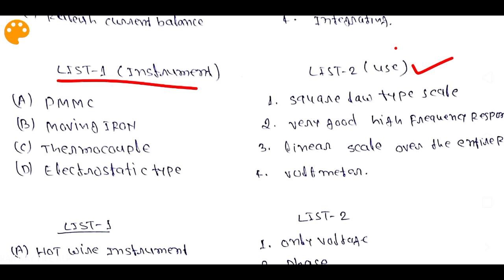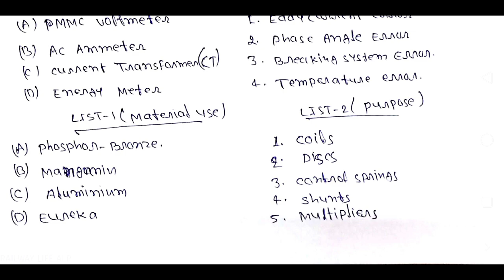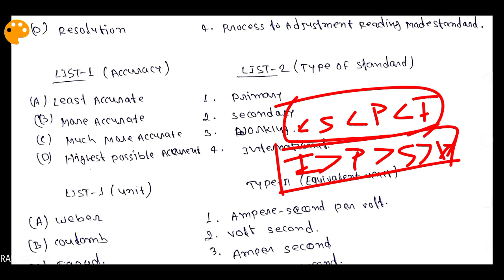RRB JE CBT-2 P-14 JE Electronics & JE Electrical , Instrument & Measurement 55 important Question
Railway JE CBT-2 Class for ELECTRONICS or Electronics Group and ELECTRICAL or Electrical Group for Technical Question with Explain each question and topic wise as per Rrb JE CBT syllabus. This video part no - 14  and Topic discuss UPSC IES Question from Instrument and measurement in instrumentation chapter. in video 55 Important Question from instrumentation topic like Type of Instrument & error in Instrument with Type of AC and DC  Voltage / CURRENT / POWER measurement by Instrument. also topic discuss Precision Calibration Sensitivity of Instrument also relative error and accuracy discuss also deflecting torque controlling torque and damping torque use, same Instrument use for Eddy current error Temperature error and Breaking error discuss.